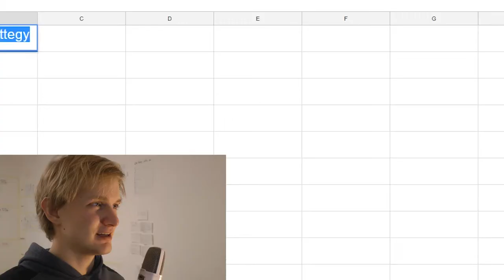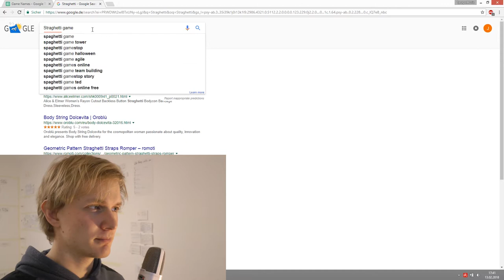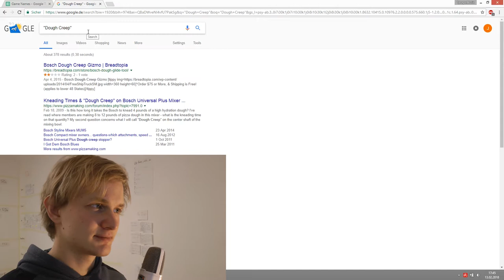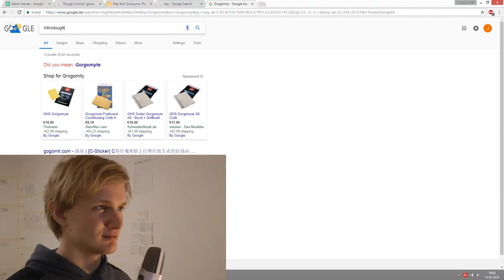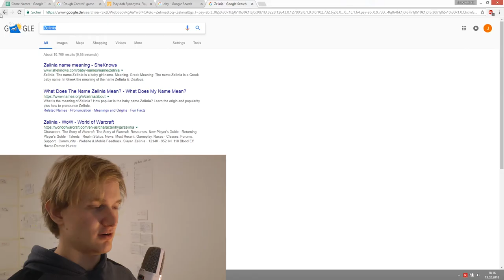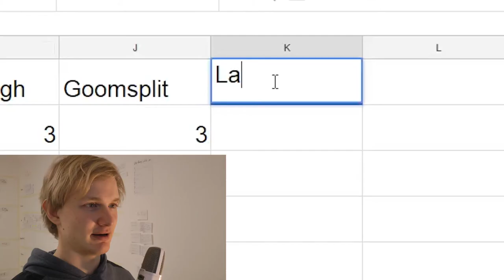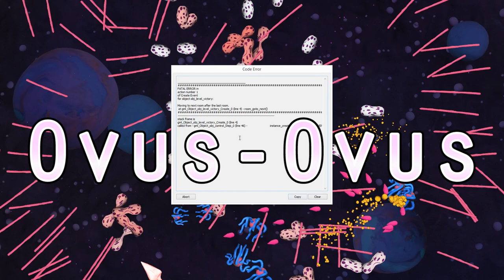Let's Name My Game!!! (STOP ME :D)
How to you come up with a name for your game? How do you find the best name for your game? How do you choose a name? In this video I share my workflow for naming my current indie game title.

Naming your game is extremely important in game development, because the name of your game can decide between success and failure. It needs to be a catchy name, one that is easy to remember, one that is very unique and fits your game.

In this video I use google docs to compare different game names with each other in order to choose the best one. I think this is a pretty smart way for coming up with the perfect name for your indie game title.

As a fellow game developer I wish you the best of luck for naming your own project. Let me know which name you decided on. Hope you will be successful. :D